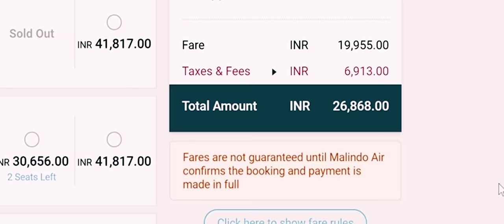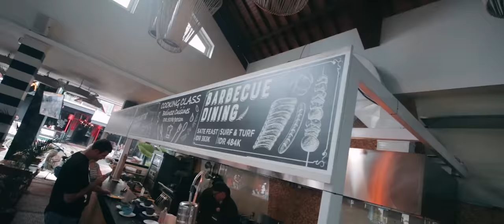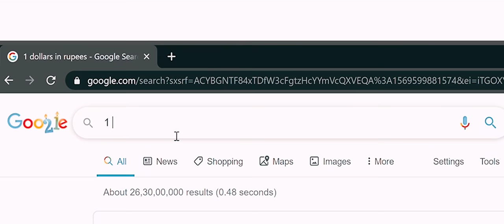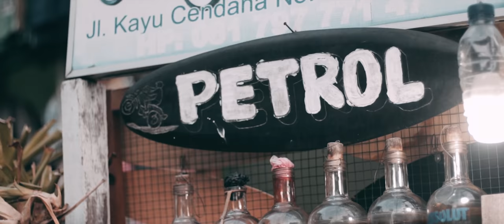First day in BALI | Bali Vlog - AMEERI DIKHAO BHENCH*D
Bali Vlog by Mohnish Doultani showing 3 Indians who plan a trip from India to Bali and have fun in a completely new country.
For those who don't know, Bali is an Island in Indonesia and is known for its waterfalls, beaches, markets, party scene, beautiful locations and much more!
This one's gonna make you laugh! Enjoy with your friends and Family!
Cheers!

My camera Gear:

*CAMERA GEAR*

Canon 200D
Canon 10-18 lens
Canon 50mm f1.8
Canon 24mm f2.8
DJI Mavic Air
Insta360 One X

*AUDIO*
Rode VideoMic Pro+

*LIGHTING*
Yongnuo YN300 III
Yongnuo YN216

*EDITING*

Dell XPS 15 (4K)

LG 29 inch ultrawide monitor
WD My Passport 2TB

Stock footages are by Vidvevo :)
Thanks to them to help me by helping me telling my story better.